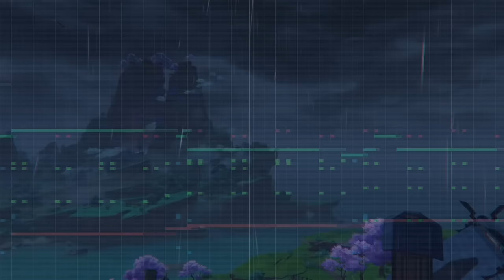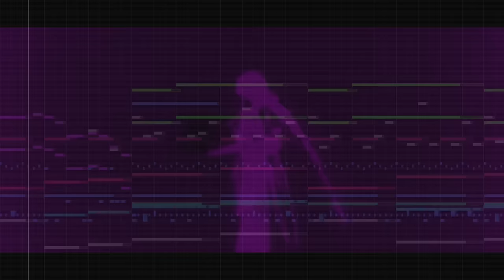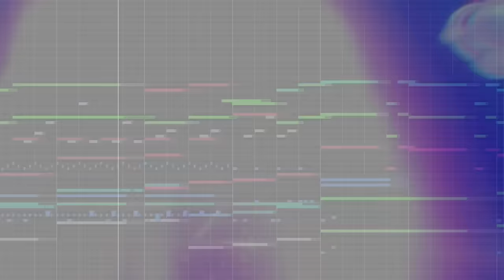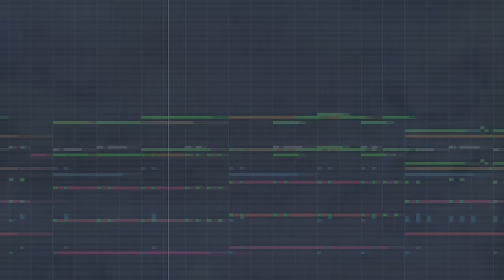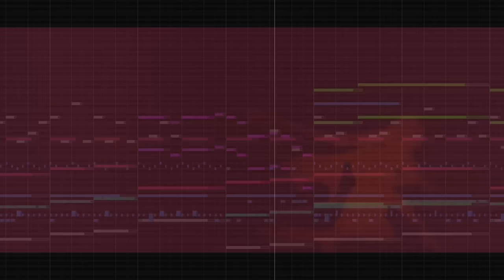Raiden Shogun Theme Music EXTENDED - Judgment of Euthymia (tnbee mix) | Genshin Impact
this OST played on Character Demo - "Raiden Shogun: Judgment of Euthymia"

warning: this video contains flashes of light that may trigger discomfort in patients with photosensitive epilepsy. viewers are advised to watch with caution.

please use headphones/best speakers for best experience!

Judgment of Euthymia (tnbee mix)

Repost of my cover anywhere else is not allowed (extending my cover, re-upload on bilibili, etc).